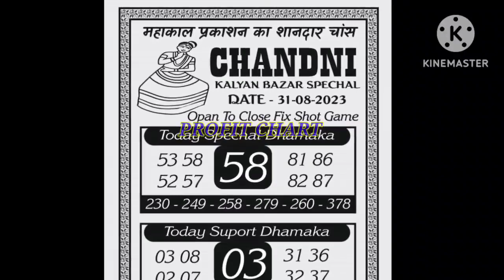28/08/2023 To 02/09/2023 / CHANDAN/ SPECIAL/WEEKLY CHART /KALYAN/ DHAMAKA /CHART